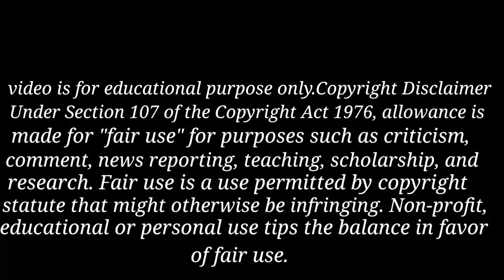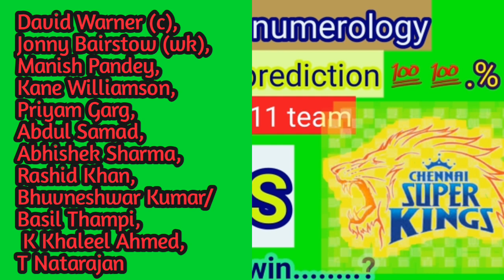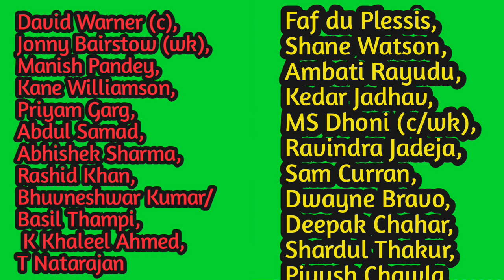SRH Vs CSK|IPL 2020|dream11 team|Astrology numerology|match prediction|Toss prediction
myteam 11

refer code :-     WC2QPBWFR2

 & use my refer code WC2QPBWFR2

We don’t get involved in or promote betting or gambling. Also, We strongly discourage behaviors of participating in illegal activities related to cricket. Our experts try to be as correct as possible, but we do not guarantee 100% correctness.